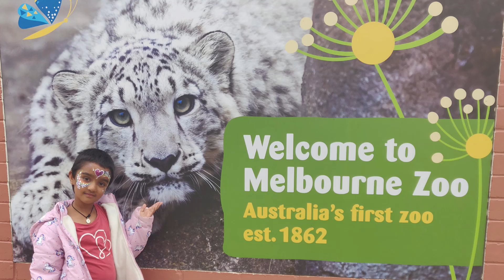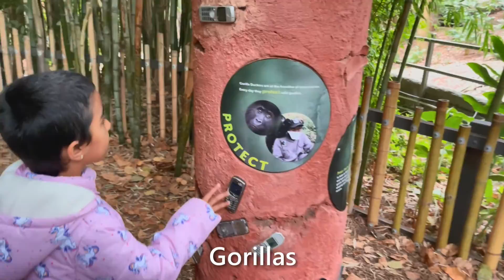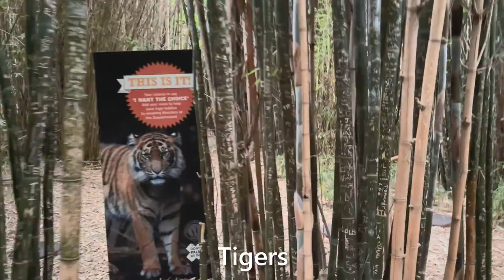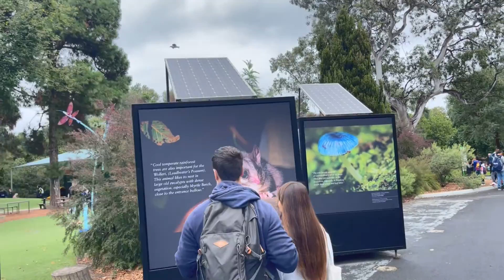Royal Melbourne Zoo day Out 2022 - Melbourne Zoo Australia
The (Royal Melbourne Zoo), commonly referred as the (Melbourne Zoo) and simply as the Zoo among locals, is a zoological park in Melbourne, Australia. It is located within Royal Park in Parkville, approximately 4 kilometres (2.5 mi) north of the centre of Melbourne. It is the primary zoo serving Melbourne. The zoo contains more than 320 animal species from Australia and around the world
Melbourne Zoo is Australia's oldest zoo and was modeled on London Zoo. The zoo was opened on 6 October 1862 at the Royal Park site of 55-acre (22 ha) on land donated by the City of Melbourne. Before this, animals were housed at the botanical gardens in Melbourne.

Initially the zoo was important for the acclimatization of domestic animals recovering from their long trip to Australia. It was only with the appointment of Albert Alexander Cochrane Le Souef in 1870 that more exotic animals were procured for public display, and the gardens and picnic areas were developed.